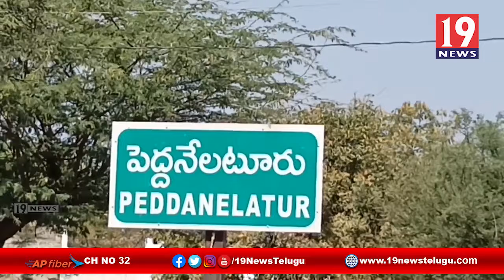ఎమ్మిగనూరు - గోనెగండ్ల మండలం పరిధిలోని బిజెపి సర్పంచ్ అభ్యర్థిగా బుక్క పోగు విశ్రతమ్మ నామినేషన్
కర్నూలు జిల్లా ఎమ్మిగనూరు నియోజకవర్గం గోనెగండ్ల మండలం పరిధిలోని బిజెపి సర్పంచ్ అభ్యర్థిగా బుక్క పోగు విశ్రతమ్మ నామినేషన్ | 19 Newstelugu